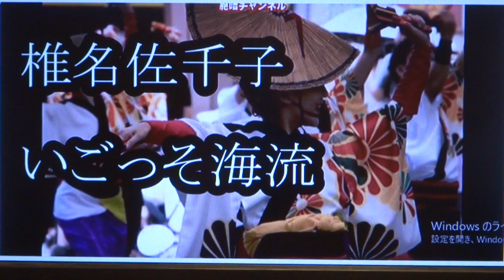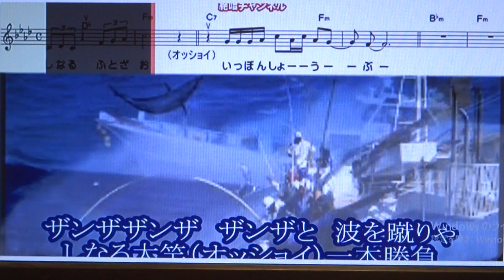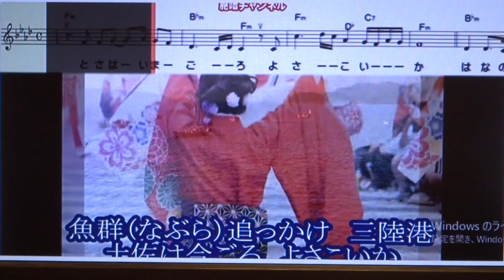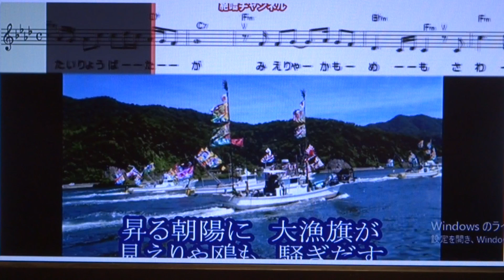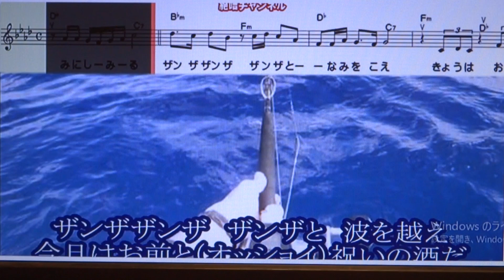いごっそ海流 椎名佐千子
この夏に８３歳になった若者が歌っています、よろしくお願いいたします